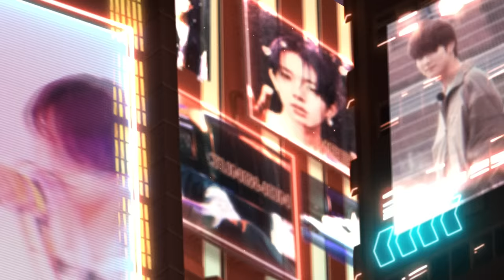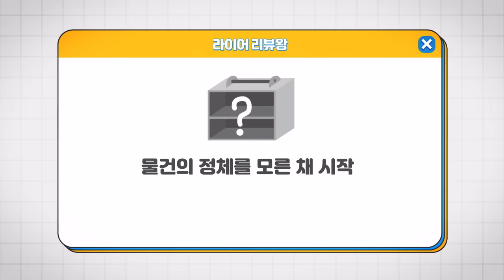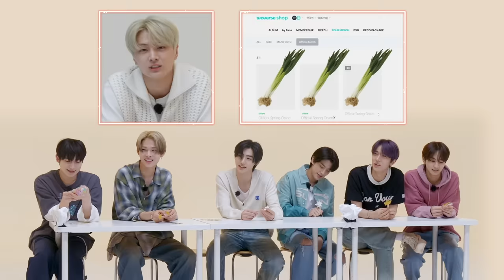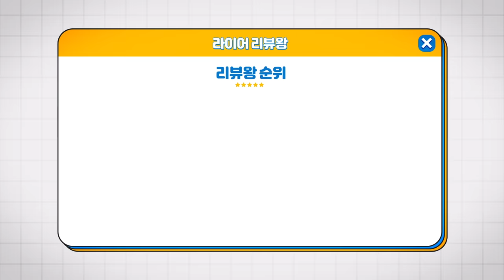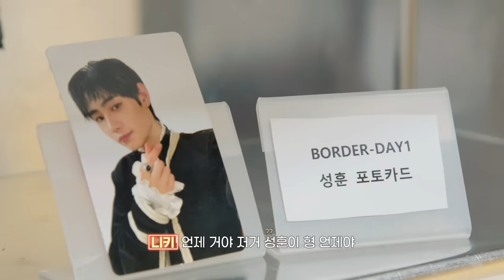ENHYPEN (엔하이픈) 'EN-O‘ CLOCK' EP76 라이어 리뷰왕